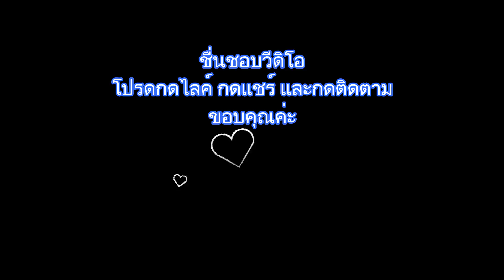พับกลีบผกา ประกอบหลักผกา ทีมช่างหนุ่ม Folding Phaga Petals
กลีบผกาสวย ๆ ทำไว้สองวันก่อนวันงาน ชมเทคนิคการผูกปมหลักผกา ด้วยกาบกล้วยกันค่ะ